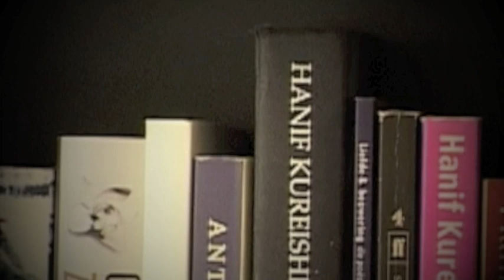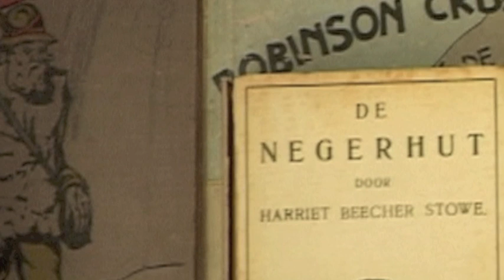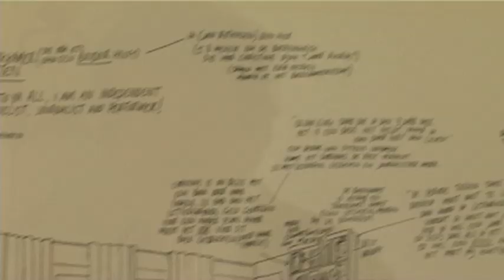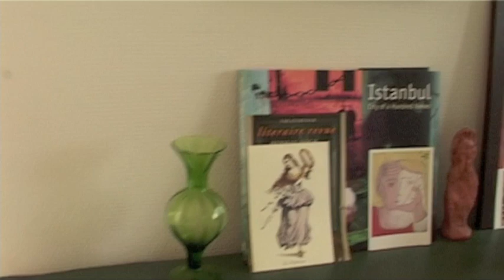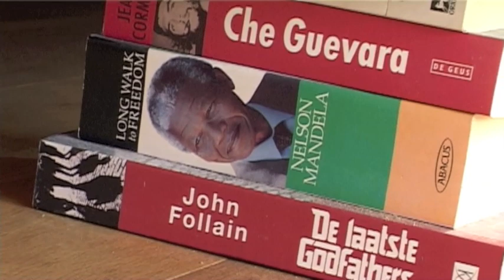Het Genoeg Van Christine Otten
Christine Otten (1961, Deventer), schrijfster, journalist, performer over haar dagelijks genoeg. Over woede, doseren, grenzen stellen. Spullen of auto's zeggen haar niet zo veel. Lekkere wijn wel. En: gesigneerde boeken, beeldjes of een mooie pentekening van Jan Rothuizen. Genoeg aangekondigd? Nee, wacht, van het neo-liberalisme heeft Otten meer dan genoeg.